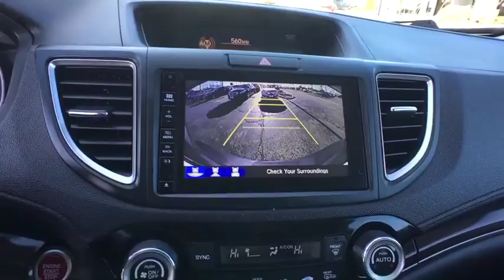2015 Honda CR-V Schaumburg, Arlington Heights, Hoffman Estates, Des Plaines, Palatine, IL 86046A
Schaumburg Honda
750 E Golf Rd

Recent Arrival! 2015 Honda AWD CR-V EX-L Gray CVT Clean CARFAX.